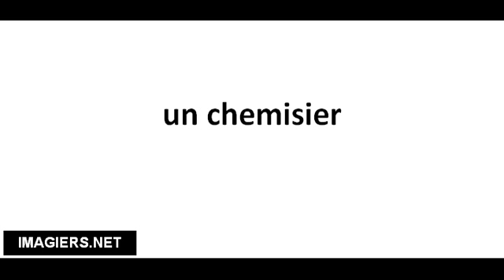Pronuncia corretta un chemisier